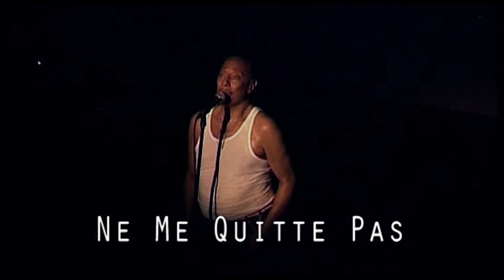BREL TRAILER: Peter Straker's BREL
The incomparable PETER STRAKER'S BREL as seen at EDINBURGH FESTIVAL 2012 and soon to be seen again at EDINBURGH  2013

Devised, Written, and Directed by Kevin Short
Presented by TV Energy and Shortcut Productions
In association with MKG Productions
Cover Photo: Tao Zhu